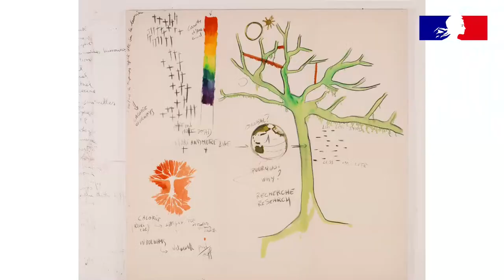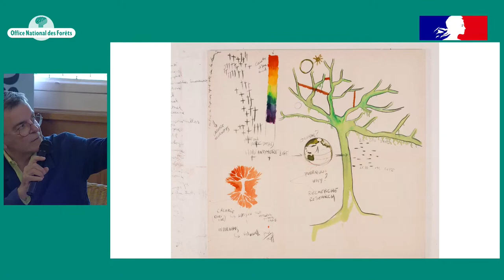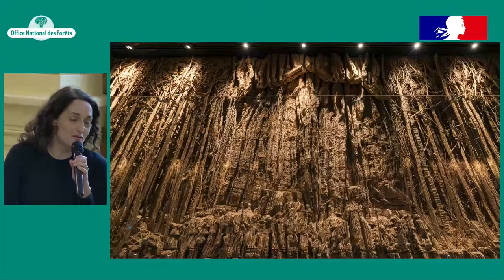Conférence-débat : "Quand l'art dialogue avec la forêt"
En direct, à Paris et sur Youtube ! Rendez-vous ce samedi 19 mars à 15h, pour une conférence "Quand l’art dialogue avec la forêt".
Avec la participation de :

☑ Fabrice Hyber, à la fois artiste, créateur d’une forêt et premier ambassadeur du fonds de dotation "ONF - Agir pour la forêt".
☑ Eva Jospin, la plasticienne qui échafaude de fascinantes forêts en carton.
☑ Vincent Laval, "artiste-marcheur-cueilleur" engagé dans la protection des forêts.
☑ Une table-ronde animée par Alice Audouin, fondatrice d'Art of Change 21 et commissaire d'exposition.